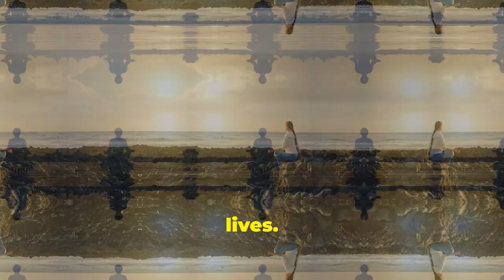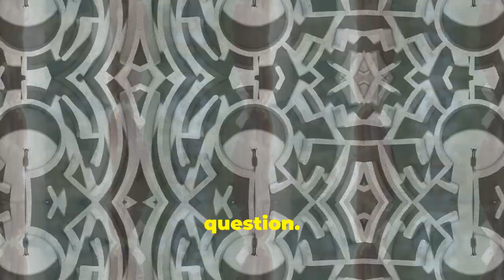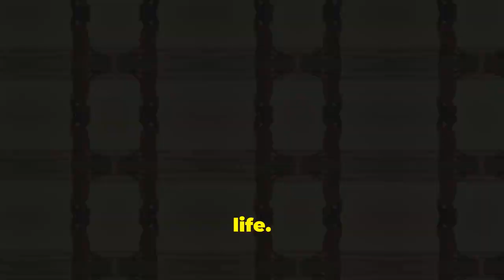How to Unlock 99% of Your Mental Potential for Peace (2024)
Have you ever felt overwhelmed by your own thoughts and emotions?

Join me on a journey as I challenge myself to master my mind and achieve inner peace through the ancient philosophy of Stoicism!

Delve into Epictetus' guide to gaining control over your thoughts and emotions, leading you towards a state of tranquillity and serenity.

Discover practical tips and strategies to apply Stoic philosophy in your daily life, allowing you to navigate challenges with grace and composure.

Watch now to start your journey towards mastering your mind and reaching inner peace.